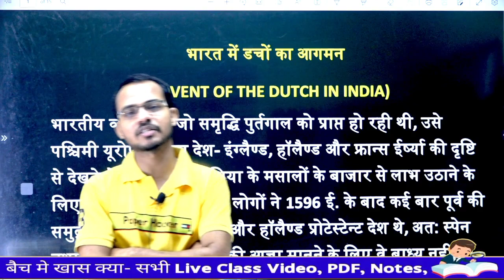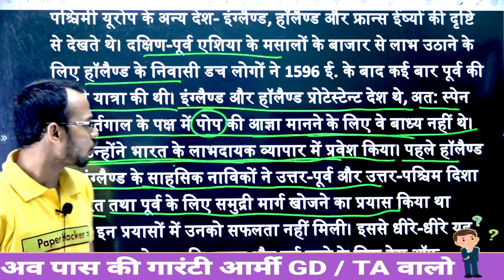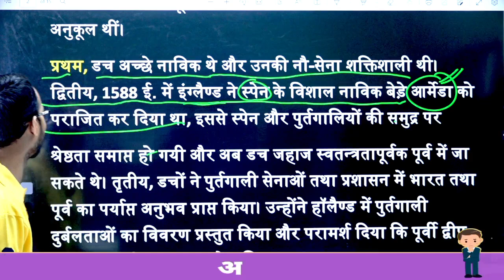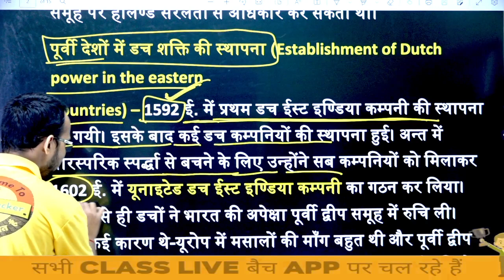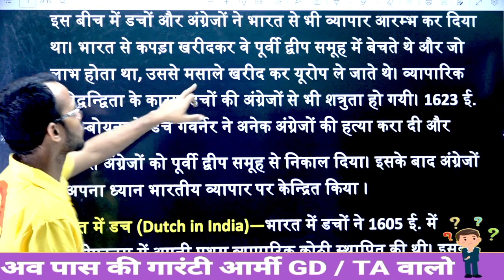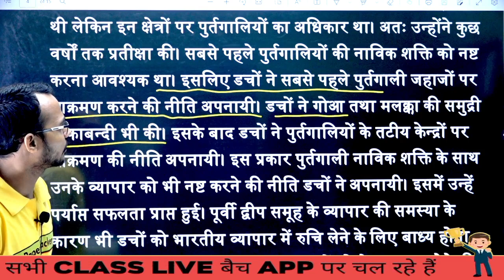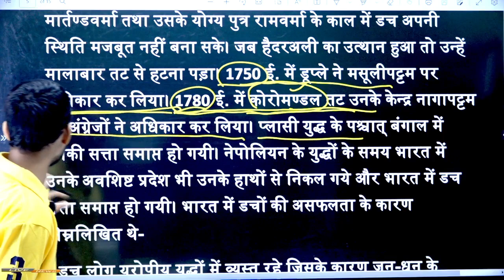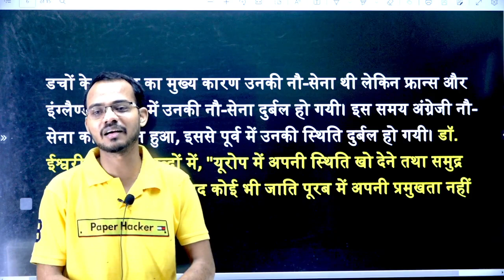B.A. 3rd semester History / 3rd semester history,3rd semester most important questions,ba 3rd sem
B.A. 3rd semester History //भारत में यूरोपीय कम्पनियों का आगमन, यूरोपीय कंपनियों का भारत में आगमन #6